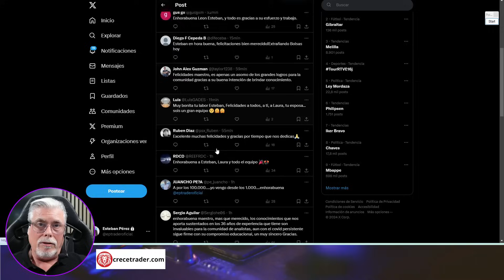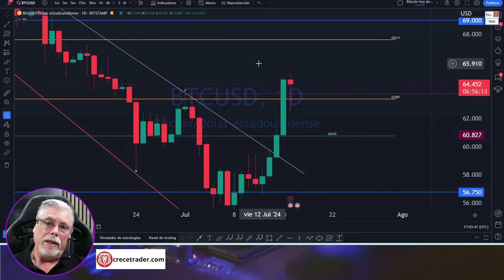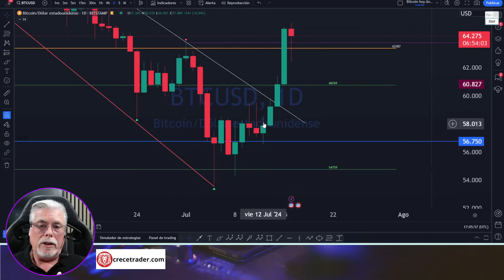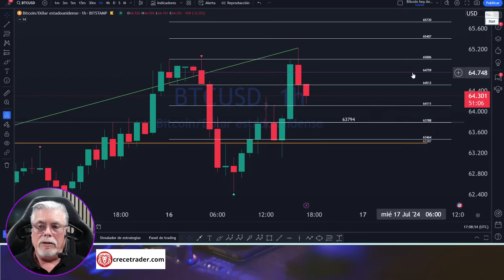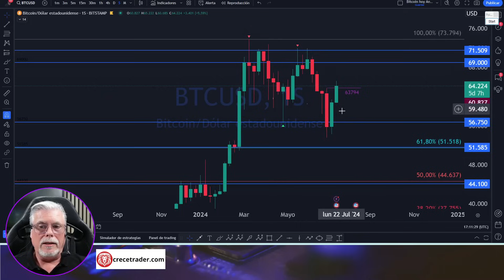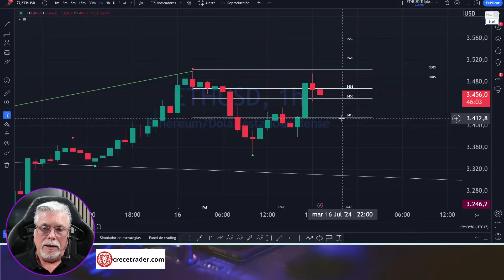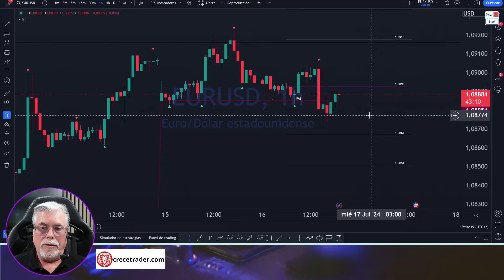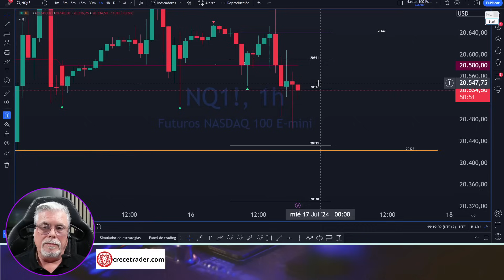BITCOIN SIGUE APUNTANDO HOY A PRECIOS SUPERIORES, FALTA QUE SE CUMPLA ESTOS PUNTOS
Si te interesa, este es mi broker:👉HOME 👉CUENTA DEMO 👉CUENTA REAL
🔴 Si te interesa MI CURSO CRECETRADER DESDE  CERO: